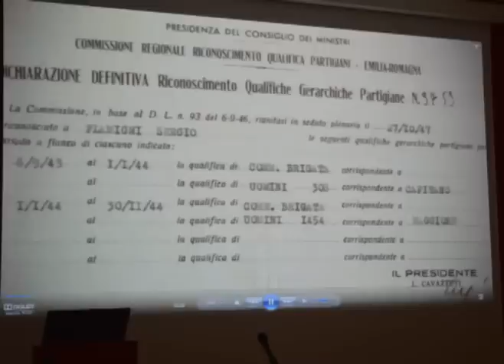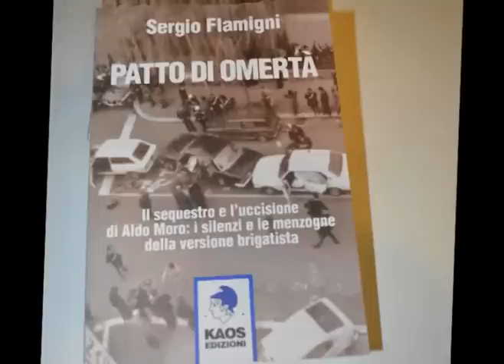Patto di omertà con S Flamigni, I Moroni, C D'Adamo_di E Montella for iskrae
Martedì 10 novembre alla Biblioteca comunale di Pisa  si è tenuta la presentazione del libro di Sergio Flamigni "Patto di omertà". La buona presenza di pubblico hanno stimolato gli altri invitati, Ilaria Moroni e Carlo D'Adamo, ad affrontare con minuzia di particolari i contenuti del libro.